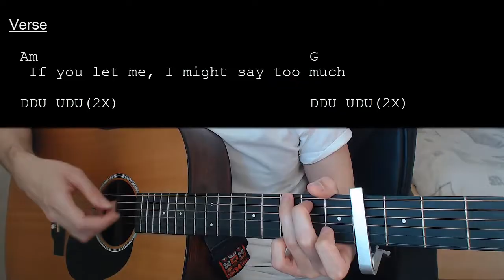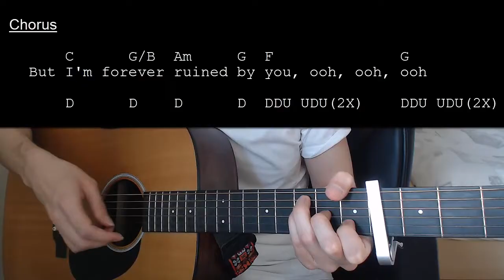Justin Bieber - Off My Face EASY Guitar Tutorial With Chords / Lyrics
Learn how to play "Off My Face" by Justin Bieber. This Guitar tutorial includes the chords, chord progression, strumming pattern, and lyrics for this song

Justin Bieber - Off My Face  Capo 4

Chords:
C: X32010
E: 022100
Am: X02210
G: 320003
F: X33210
G/B:X20003
C/E:032010

Strumming: DDU UDU